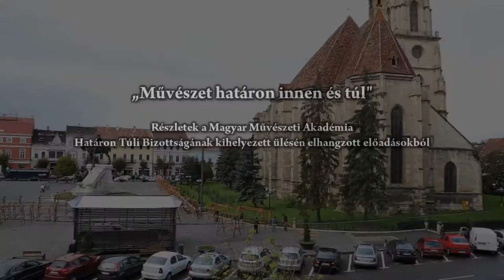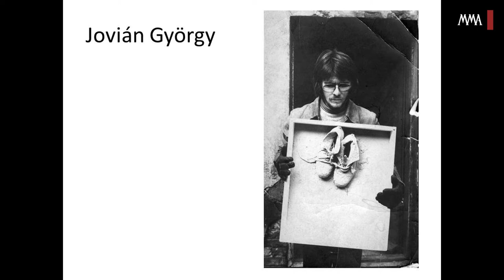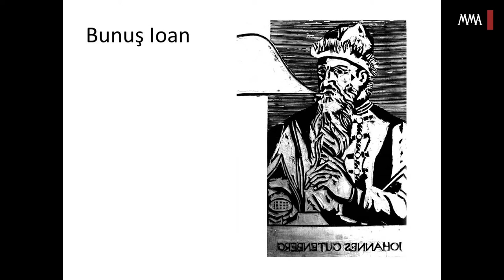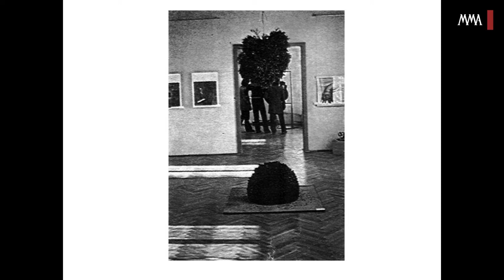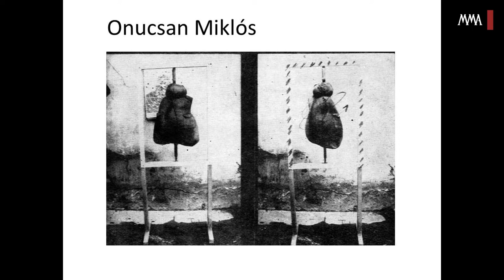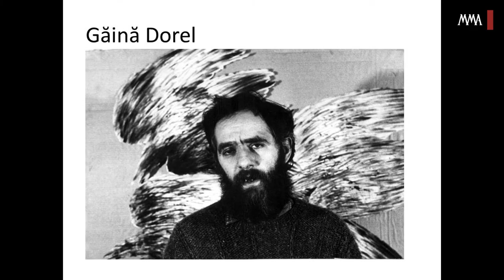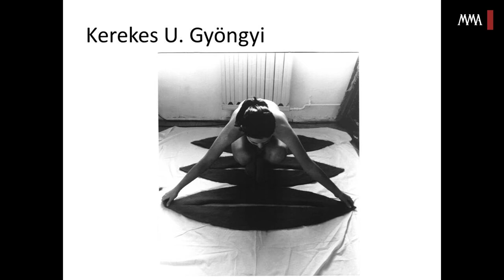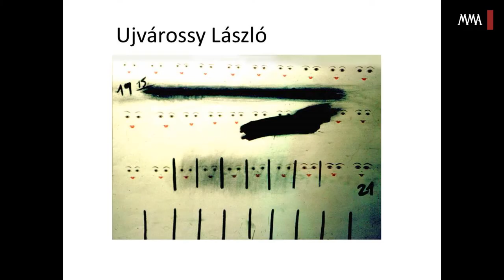Ujvárossy László: A nagyváradi progresszív művészet a '80-as években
„Művészet határon innen és túl" címmel rendezett konferenciát a Magyar Művészeti Akadémia Határon Túli Bizottsága 2013. szeptember 24-én Kolozsváron. Itt hangzott el Ujvárossy László akadémikus, az MMA rendes tagja előadása a nyolcvanas évek nagyváradi művészetéről.

Készítette: Hingyi Gábor,Pécsi Györgyi
MMA, 2013